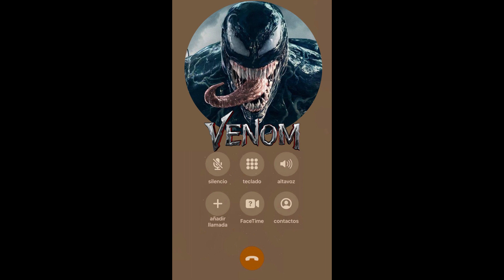Llamada Falsa a VENOM - AUDIO LATINO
Llamada a VENOM. Conversación para niñes.
Llamada falsa.

Derechos de Autor: Stan Lee.